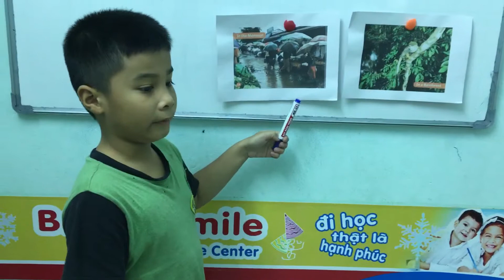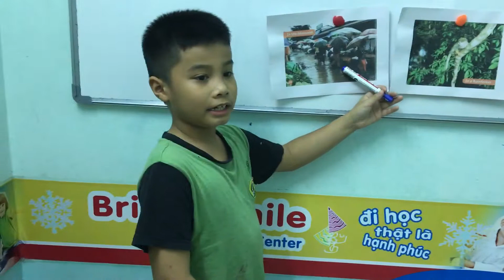Quang Vinh - Apple U13